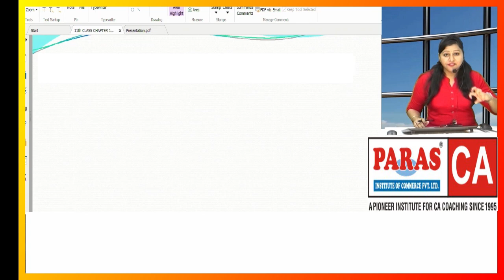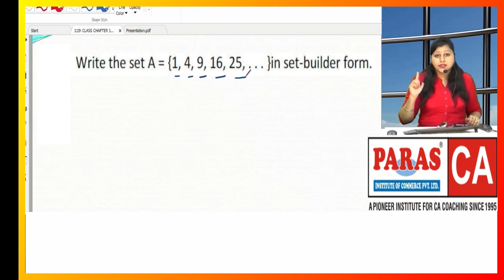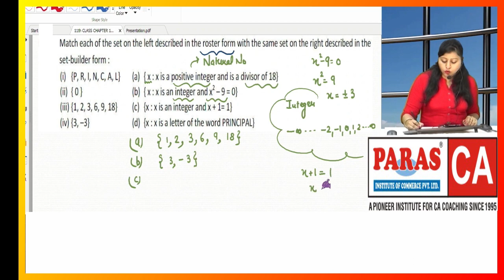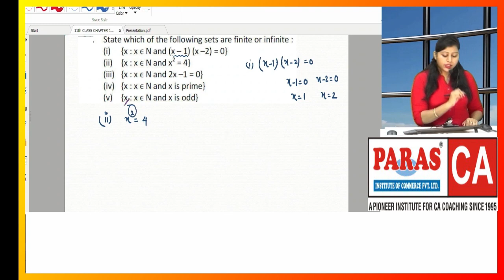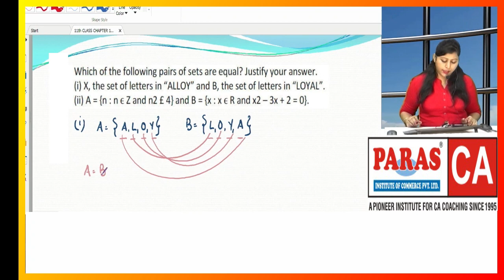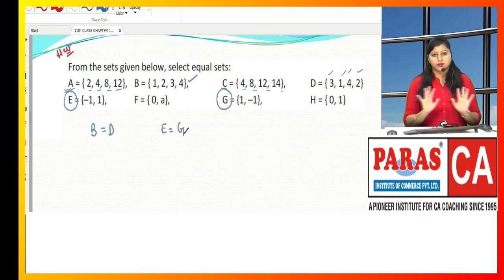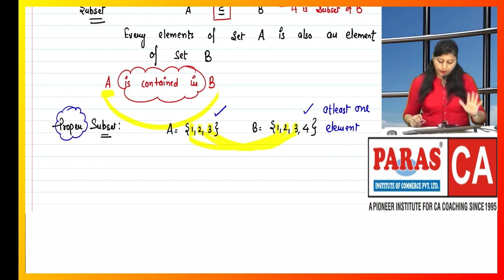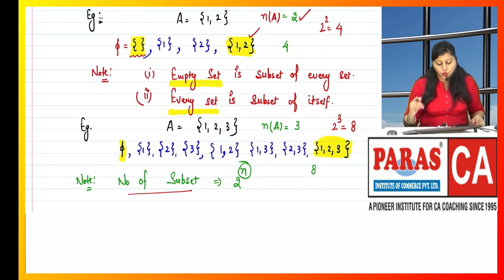SET THEORY LECTURE-4 | CLASS 11 MATHS | CBSE | PARAS INSTITUTE OF COMMERCE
Detailed video on Topic
What do you mean by Set Theory with Examples
If you want to take All lectures From Paras Institute of Commerce for Class-11th (10+1) .
Call us between 9:00 AM to 6:00 PM .
To Register yourself in 11th & 12th Further classes
These Lectures are Free for the session 2020-21.